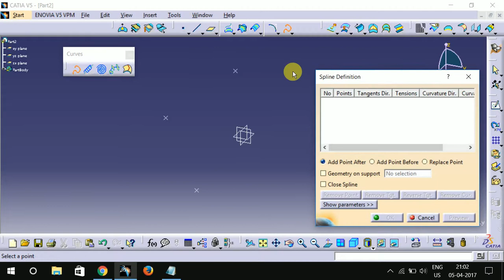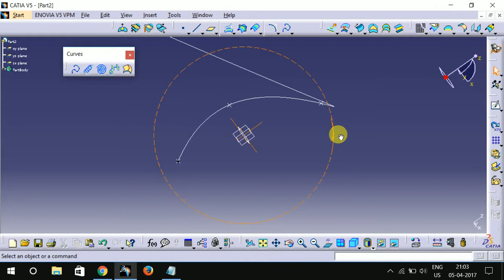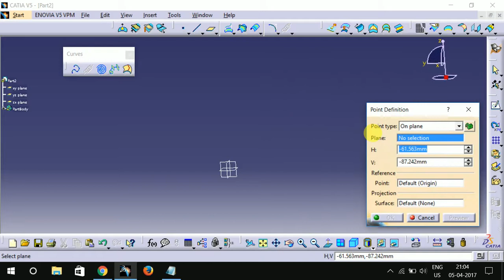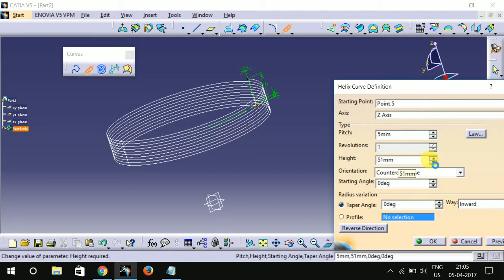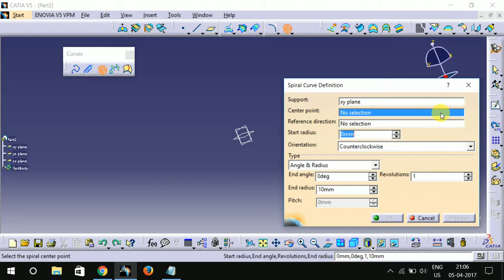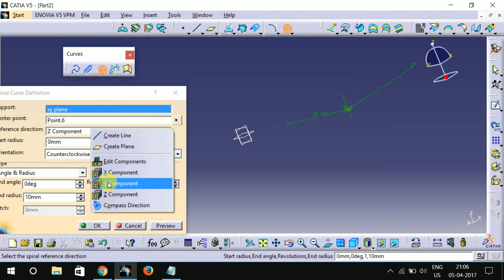curves command for shape design in catia part 1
detail description of use of curves command for shape design in catia part 1